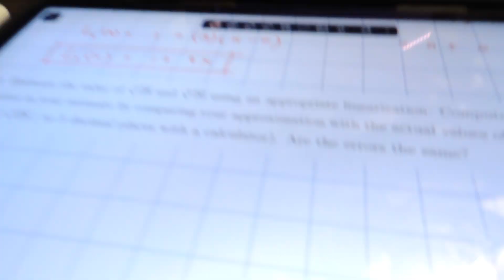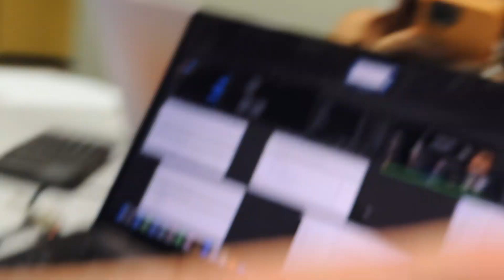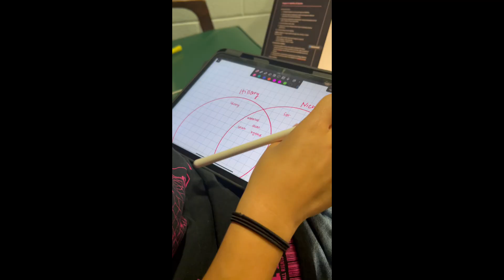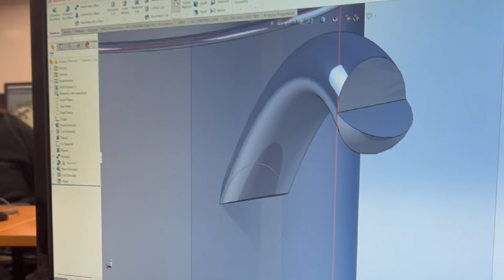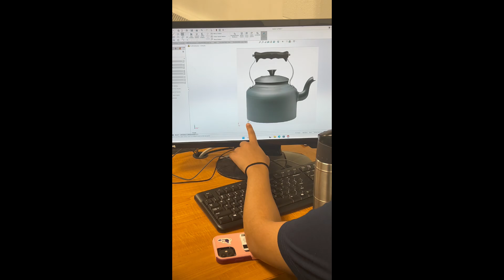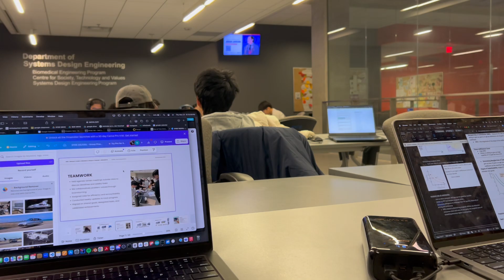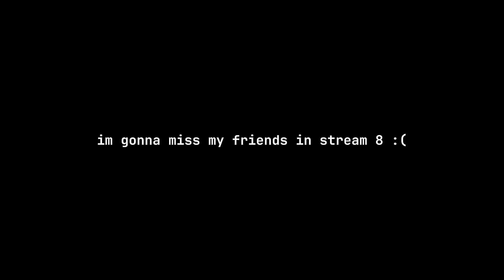my waterloo engineering 1A experience pt.2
made so many cool friends, got a coop and passed my classes. im done 1a finally.
comment and like please!